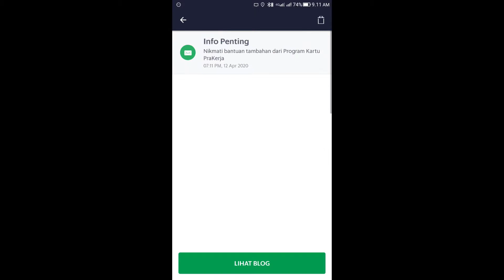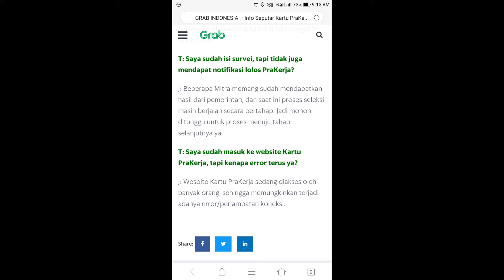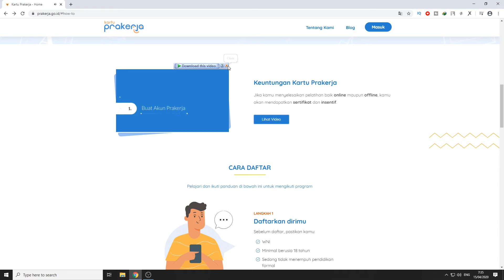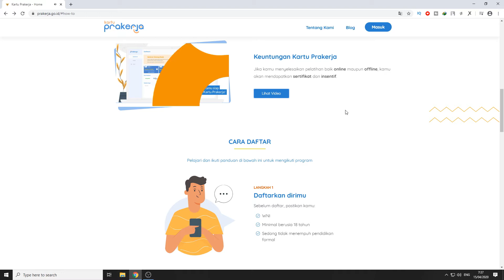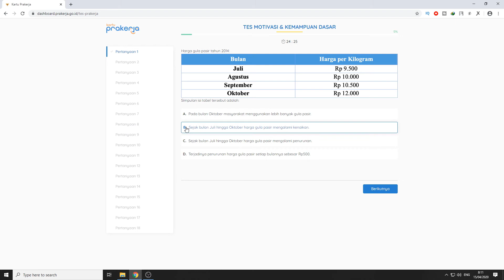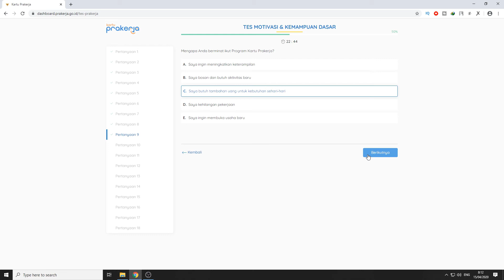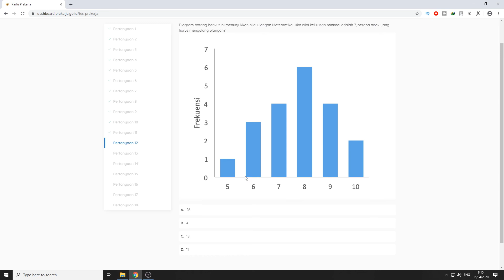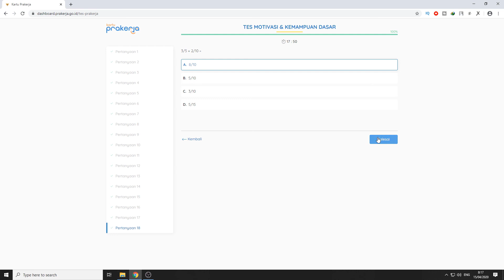How to Pre-Employment Card Program Registration | COVID-19 Coronavirus Pandemic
What is a Pre-Employment Card?
The Pre-Employment Card is a training expense aid for Indonesian people who want to have or improve their skills. Because we believe that the Indonesian people really want to always improve their abilities. Designed as a product, this program is packaged in such a way as to provide value for users while providing value to the private sector. Digital paths through the marketplace are chosen to make it easier for users to search, compare, vote and evaluate. Because only in this way, products can continue to be improved, grow, and relevant. Cooperating with private businesses, this program is a form of government and private cooperation in serving the community. Mutual cooperation. For the sake of Excellent HR, Indonesia Goes Forward.

For who?
The Employment Card is not only for those who are looking for work, but also workers, employees and employees. In short, all citizens of the nation aged 18 years and over and not in school or college, may register. Because we believe, learning and practicing should not recognize age. Lifelong learning. But priority is given to young job seekers because the first step in the world of work will lead to further, more brilliant steps in the future. Responding to the impact of COVID-19, for the time being, the Initiative Card will be prioritized for workers and micro / small business actors whose livelihoods are affected.

Pre-Work Card Solutions
Helps reduce the training costs borne by workers and companies
Reducing the cost of finding information about training
Encourage one's work through reducing mismatch
Become a complement of formal education
Helping the purchasing power of people affected by their livelihoods due to COVID-19

About the Working Copyright Committee
The Employment Copyright Committee was formed through Presidential Regulation No. 36 of 2020 concerning Development of Work Competencies through the Employment Card Program. The committee is tasked with formulating policies and controlling the Employment Card program. Chaired by the Coordinating Minister for Economic Affairs with the Deputy Chief of Presidential Staff, the Committee consists of 6 ministers, namely the Minister of Finance, the Minister of National Development Planning / Head of BAPPENAS, the Minister of Manpower, the Minister of Industry, the Minister of Education and Culture and the Minister of the Interior. Acting as Committee Secretary, Secretary of the Coordinating Minister for Economic Affairs.

This program is the result of collaboration between the government and the private sector.